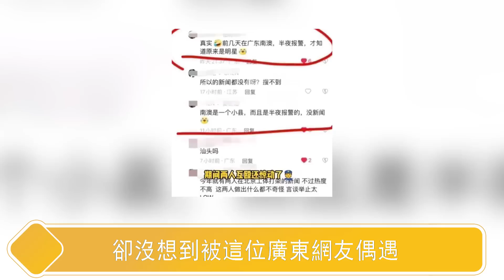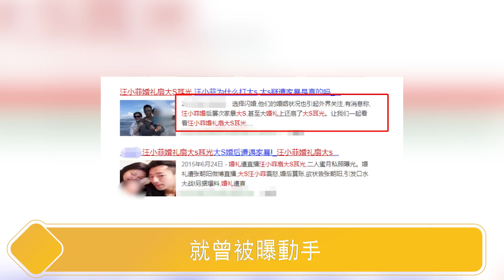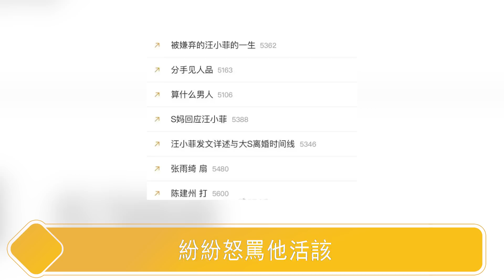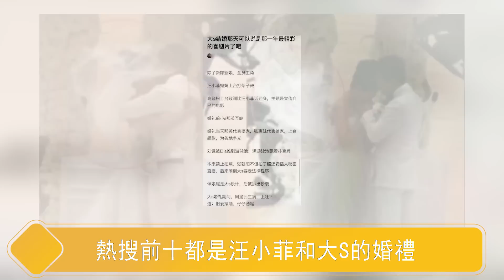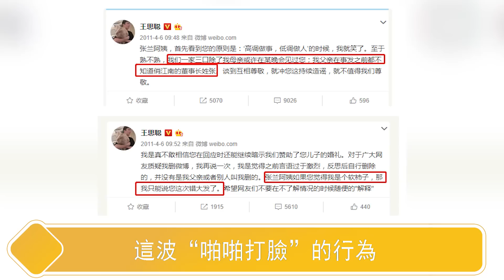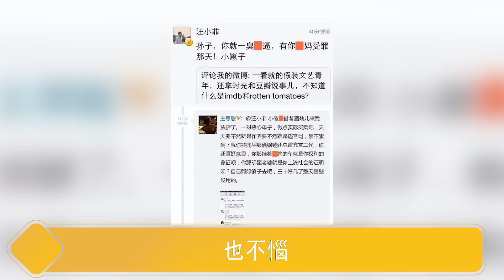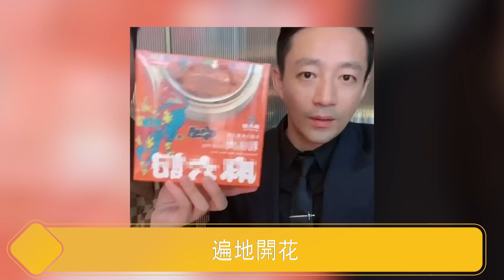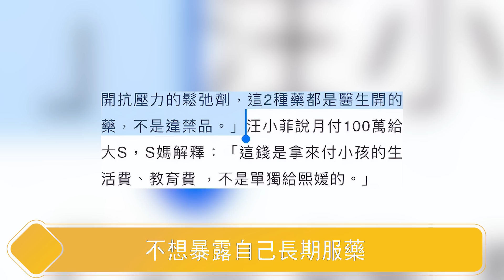苍天饶过谁！凌晨3点，汪小菲被捕入狱，罪名公开令人胆寒，原来大s这10年竟是这样过来的！【娱与舆】